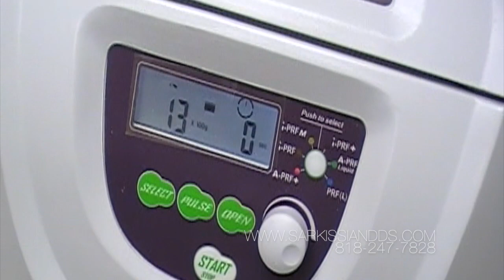Tooth Extractions in a Woman with Hypophosphatemia Rickets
Dr. Sarkissian extracts a root of an infected lower incisor leaving the splinted part of the tooth intact. The patient has a very rare condition which makes her prone to bone infections and brittle teeth. We used PRF from the patient's own blood as a graft to assist healing.